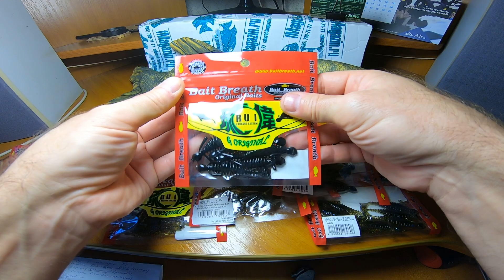Обзор мягкой приманки Bait Breath Rui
получите  скидку до 20% более чем на 100 брендов на Fmagazin.ru